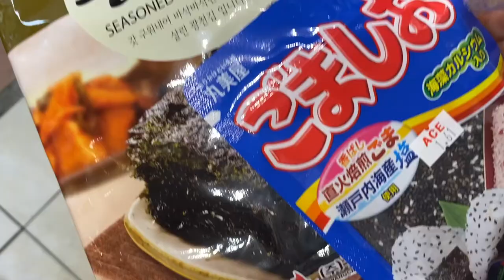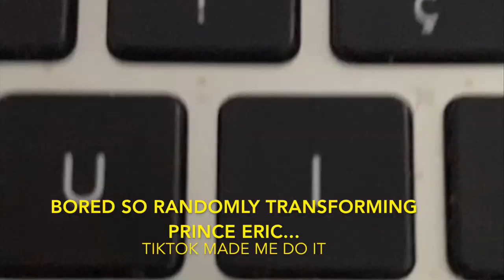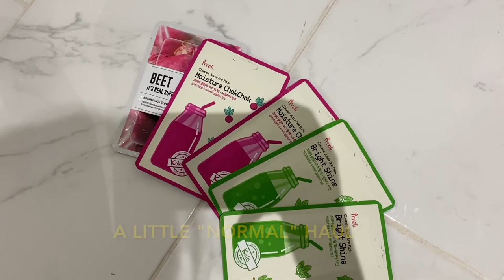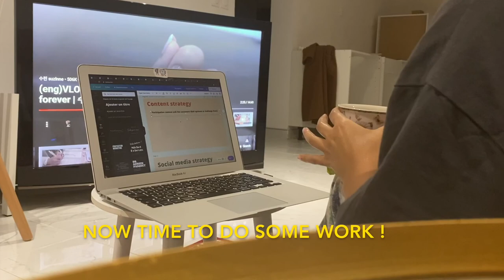Summer back to work sunlight lunch break and korean coffee shop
Paris vlog, picnic, korean coffee shop (maeum) , ikea adventure, selfcare failing at making kimbap...